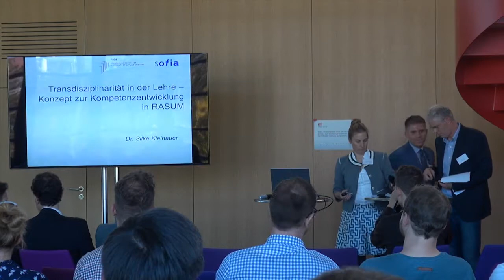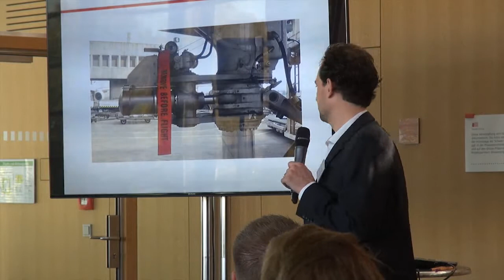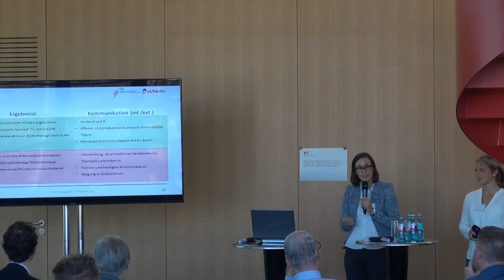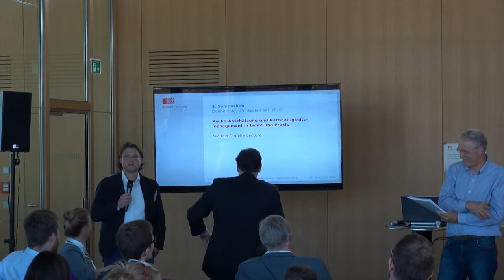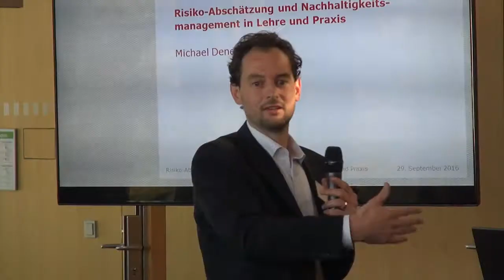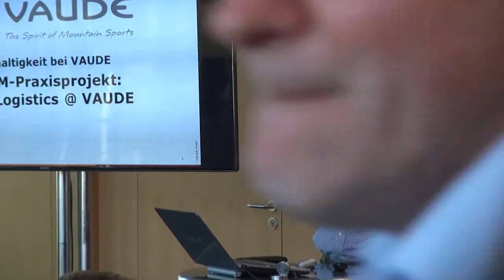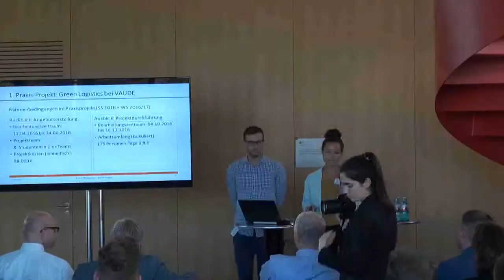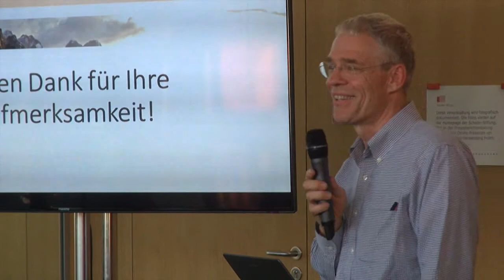2. RASUM-Symposium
00:00 Begrüßung, Alexander Gemeinhardt, Vorsitzender des Vorstands der Schader-Stiftung

05:30 Begrüßung, Prof. Dr. Martin Führ, Hochschule Darmstadt

12:30 Transdisziplinarität in der Lehre – Konzept zur Kompetenzentwicklung in RASUM, Dr. Silke Kleihauer, Hochschule Darmstadt (h_da)

26:10 Unternehmerische Herausforderungen im Risikomanagement bei Air Berlin, Thomas Eckert, Vice President, Governance, Risk & Compliance, Air Berlin PLC & Co. Luftverkehrs KG

35:03 Beiträge aus dem Praxisprojekt zur Bewältigung der Herausforderungen, RASUM-Studierende

46:30 Rückblick auf die Prozesse im Praxisprojekt und die Rolle der
Unternehmenskultur, Pieter van der Veen, ROOM TO ACT, Köln / Lehrbeauftragter Hochschule Darmstadt

1:33:00 Problemlage bei VAUDE und Projekt-„Ausschreibung“, Prof. Dr. Martin Führ, Hochschule Darmstadt

1:49:40 Projekt-Bausteine und Arbeitsplanung, RASUM-Studierende

Im Rahmen des 2. RASUM-Symposiums „Risiko-Abschätzung und Nachhaltigkeitsmanagement in Lehre und Praxis“ (Michael Deneke Lecture) wurden die Ergebnisse aus den ersten Praxisprojekten, die Studierende der Hochschule Darmstadt (h_da) in Kooperation mit Unternehmen erarbeitet haben, präsentiert und mit Expertinnen und Experten aus den Bereichen Wissenschaft und Wirtschaft erörtert.